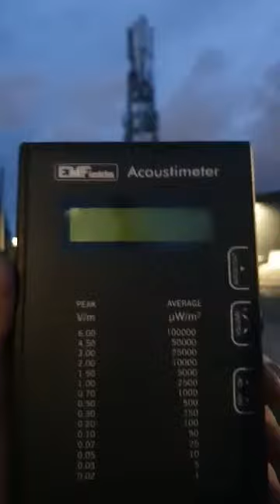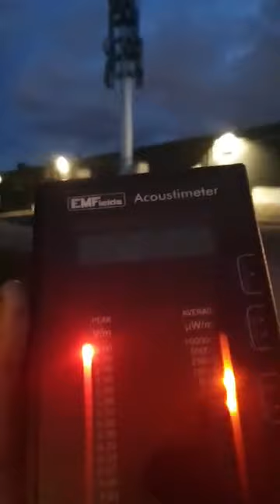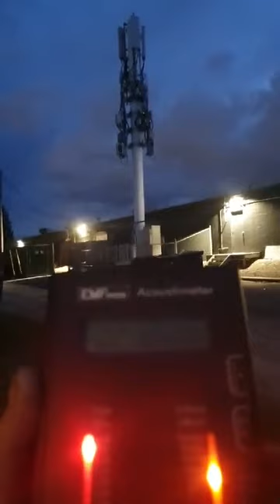Nokia 5G Tower--Dangerous EMF Radiation Detected at Night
The purpose of the video is to show that whether it is day or night, we are getting consistent extreme EMF microwatt frequency readings from the 5G tower, which is located in Calgary, Alberta, Canada.

In this video taken on Friday May 15, 2020 at around 6:15 PM, we detected maximum extreme EMF readings of 6.0 V/m or 100,000 uW/m2 from this location:

Tonight May 17, 2020 at around 10:00 PM we detected the exact same readings maxed out at 6.0 V/m or 100,000 uW/m2. This finding proves that sun light, which is thermal ionizing radiation, has nothing to do with non-thermal, non-ionizing EMF readings.

How to Understand These EMF Readings:

Scientific studies show the health affects from EMF radiation up to 5 GHz to include cancer, pregnancy and infertility issues, auditory system damage, effects on child development, blood related disorders, and DNA damages. Note, 5G will take frequency range up to a maximum 95 GHz. A range of 60 GHz has been scientifically shown to cause severe oxidative stress. In addition, there is a 1977 scientific study of millimeter waves (a feature of 5G), which shows serious health issues including cancer and blood disorders.

"1) Extreme Concern: The values categorized under extreme concern require an immediate attention and swift correction. Short term exposures to radiation under this category will cause problems like head aches,nausea, dizziness while long term exposures can lead to more serious diseases as discussed in section VI.

2) Severe Concern: The radiation values coming under this category are tagged as unacceptable from the point of view of building biology and they must be addressed. These values are unnatural for human beings. Chronic exposures to these radiation levels can sow the seeds of future health diseases.

3) Slight Concern: This is a precautionary category as
radiation levels categorized under slight concern can affect sensitive population like pregnant women, small children and unhealthy people.

4) No Concern: This category ensures that the radiation levels are safe and will not cause any health hazard. The radiation levels in upper range of this category signify the background radiation level of our modern living environment which is inevitable in the current society.

In the case of RF EMR, the quantity to be measured is power density in the units of μW/m2.

Power densities (in μW/m2) less than 0.1 indicate no concern, between 0.1 and 10 indicate slight concern, 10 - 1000 indicate severe concern and values greater than 1000 indicate extreme concern.

No concern : ≤ 1μW /m2

Slight concern: 1−10μW/m2

Severe concern: 10−1000μW/m2

Extreme concern : ≥ 1000μW /m2" (BioInitiative).

National Citizens Alliance supports an immediate moratorium on 5G deployment in Canada due to the potentially serious economic, health, security, and privacy issues. We believe that the Canadian people should have the final say on this deployment.